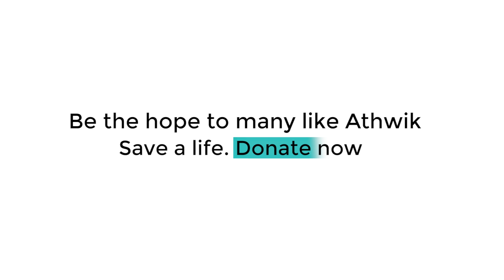दिल्ली में अनलॉक-3 के एलान के बाद लोगों ने नियमों की उड़ाई धज्जियां|DILLITAK